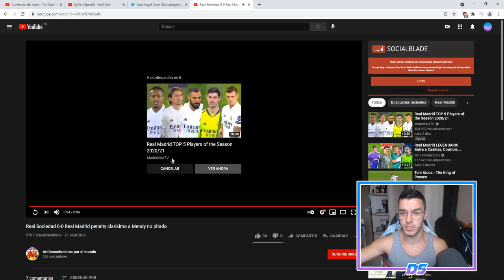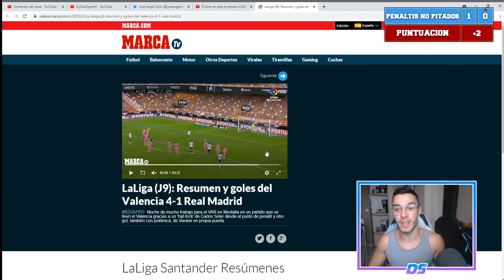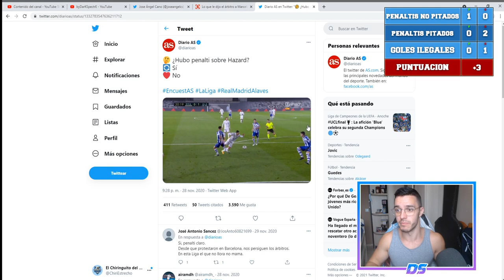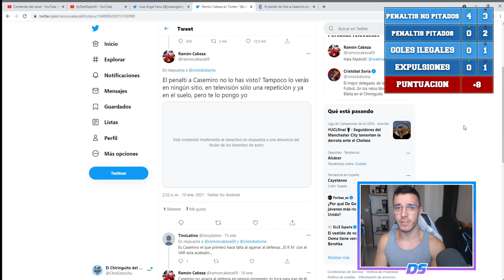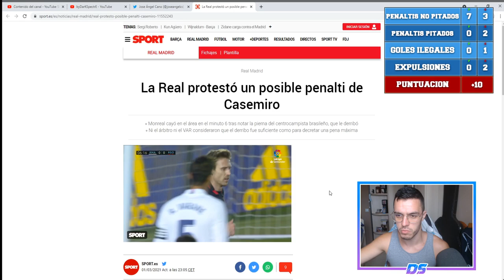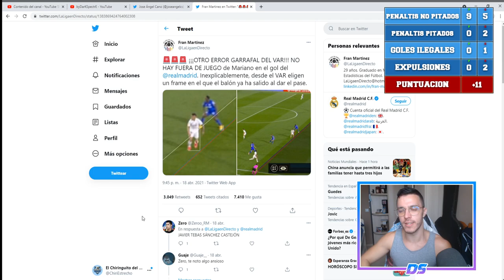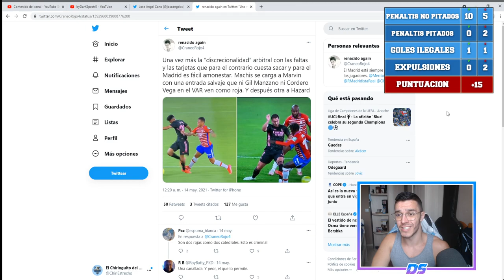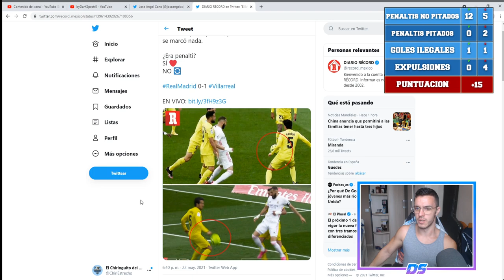LALIGA 2020/21 ROBADA AL REAL MADRID | ESCÁNDALO ARBITRAL